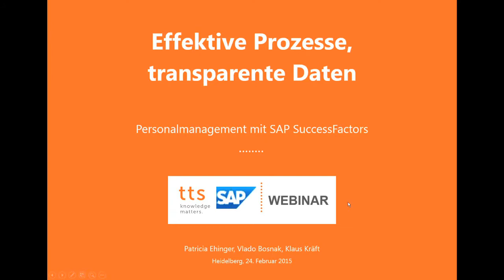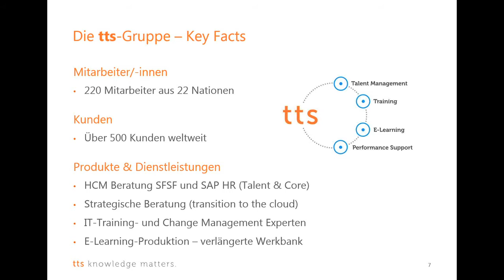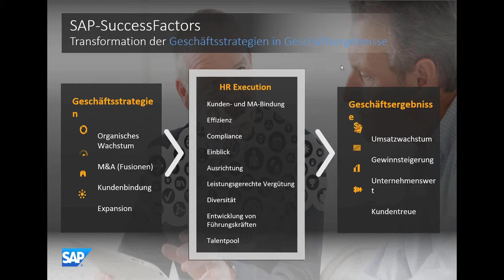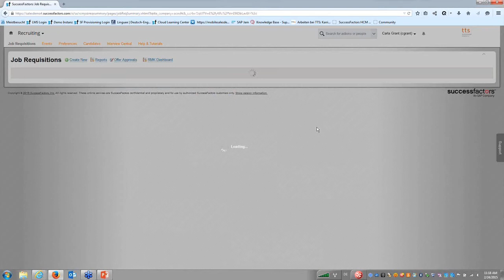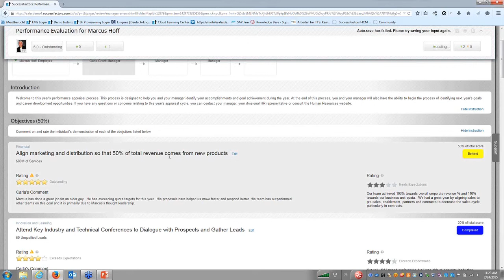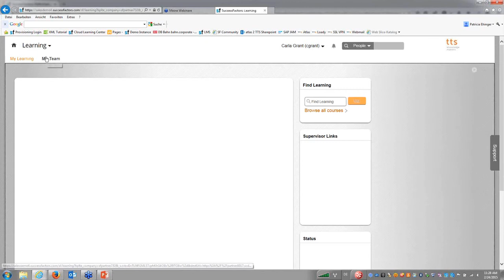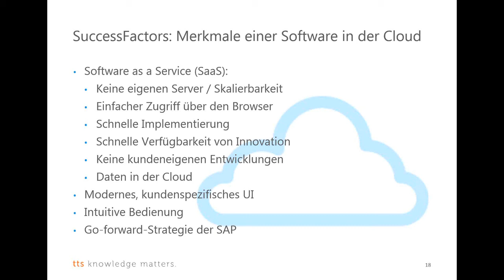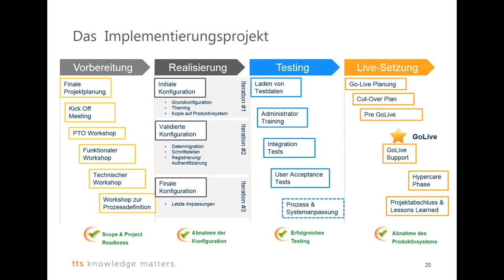Personalmanagement mit SAP SuccessFactors (Webinar)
Effektive Prozesse, transparente Daten - tts und SAP geben einen Überblick über die Prozesse und Funktionen in SAP SuccessFactors. Ein besonderer Schwerpunkt wird dabei auf die Module „Learning“, „Recruiting“ und „Performance und Goals“ gelegt. Auch die einheitliche Stammdatenverwaltung mit Employee Central (EC) und die Reporting-Möglichkeiten von SAP SuccessFactors sollen vorgestellt werden.